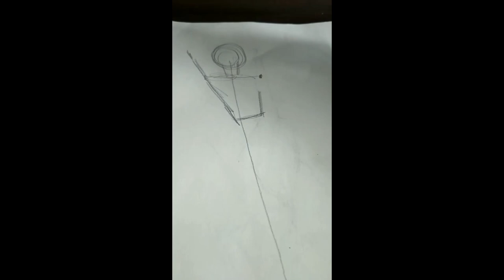how to sketch model /fashion figure/model drawing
a step by step process of sketching a basic fashion model
 step1 :to draw a basic geometrical fig structure
step 2 : filling in body structure
step 3 :erasing all extra lines
step 4:adding finishing touch